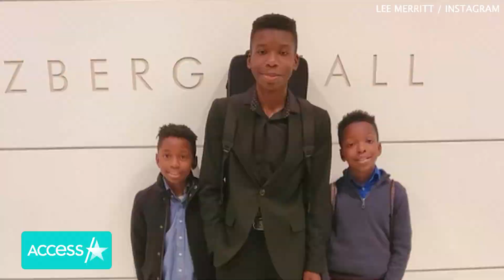Halle Berry, Viola Davis & More Celebrities Demand Justice For Ralph Yarl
Hollywood's biggest stars are rallying around 16-year-old Ralph Paul Yarl, a Black high school junior who was shot in the head by an 84-year-old man after he rang the doorbell of the wrong house looking for his brothers. The teen's lawyer Lee Merritt announced on Wednesday that he is back home and recovering following the April 13 incident. "How the bullet in his head didn't cause more extensive damage is truly a miracle. To God be the glory," the lawyer tweeted alongside a photo of Yarl smiling.